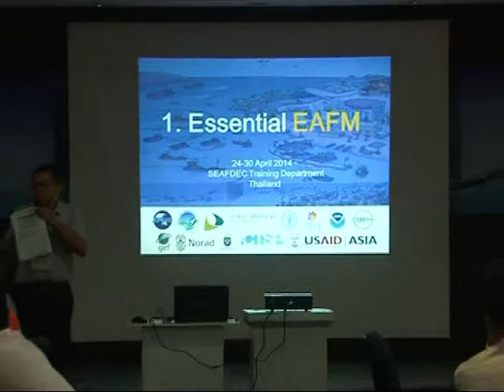Regional Training E-EAFM with A Special Focus on Southeast Asian Trawl Fisheries (Disc 1 Track 1/6)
Open Ceremony and Course Orientation